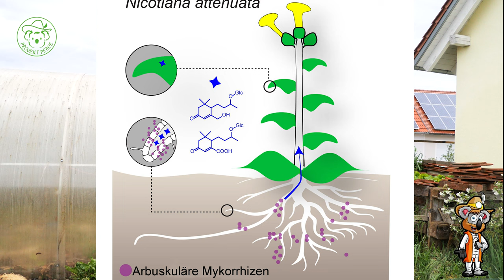Gärtnern ohne Dünger ist machbar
"Gärtnern ohne Dünger und deine Pflanzen wachsen schlechter" Solche Aussagen höre ich öfter von Nachbarn und anderen Gärtnern. Ich beweise dir das Gegenteil, dass es sehr gut geht zu Gärtnern ohne Dünger kaufen zu müssen. Mit diesen einfachen Tipps ist es möglich.